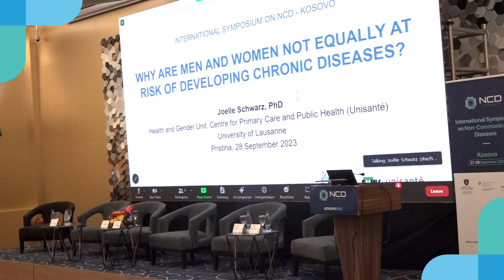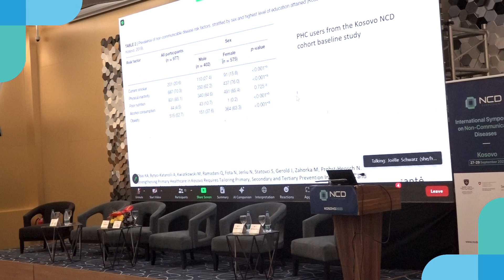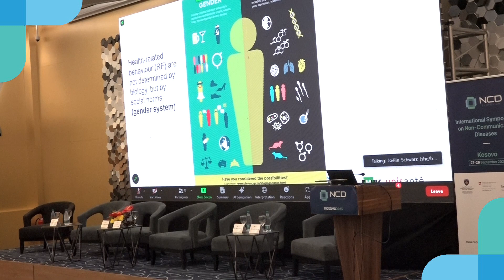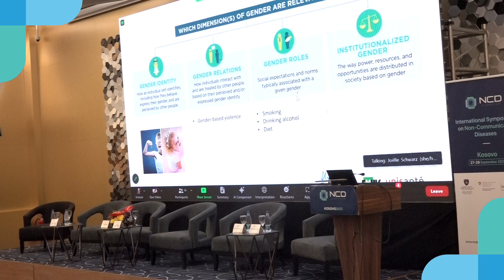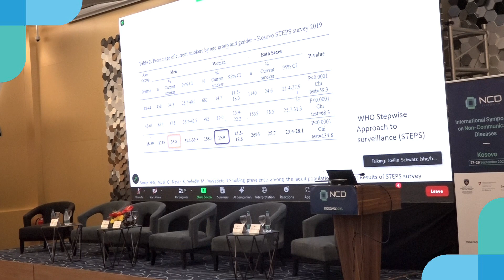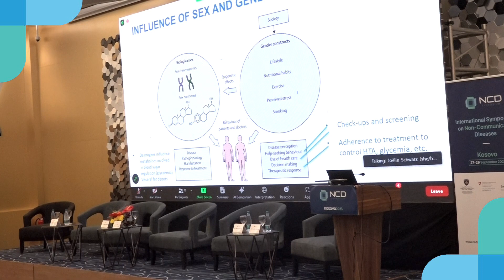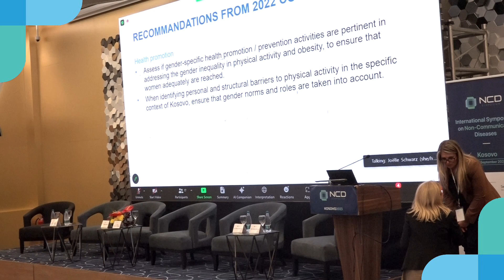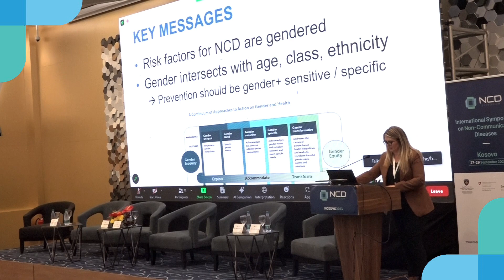Why are men and women not equally at risk of developing chronic diseases?- Dr. Joelle Schwarz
Session: Gender in NCD service delivery
Why are men and women not equally at risk of developing chronic diseases?
Dr. Joelle Schwarz
University of Lausanne